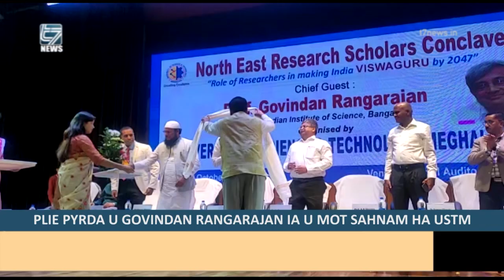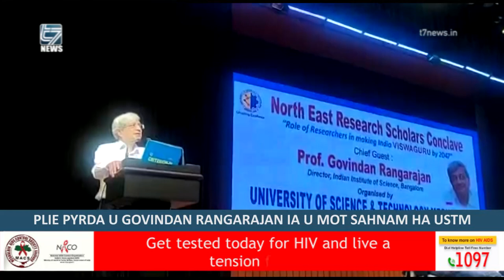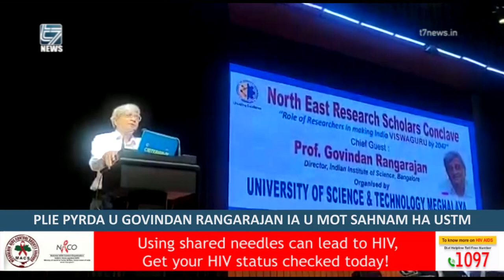PLIE PYRDA U GOVINDAN RANGARAJAN IA U MOT SAHNAM HA USTM